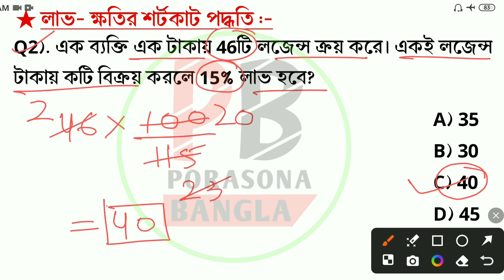Profit-loss Math Short tricks || লাভ-ক্ষতি অঙ্কের শর্টকাট ট্রিকস || Short tricks by Ranojit || PB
Profit-loss Math Short tricks || লাভ-ক্ষতি অঙ্কের শর্টকাট ট্রিকস || Short tricks by Ranojit || Porasona Bangla ||

➤বন্ধুরা ভিডিওটি দেখে অঙ্কের এই tricks টি শিখতে পারলে  1টি like করতে পারো,আর তোমার বন্ধুদের সাথেও ভিডিওটি  share করতে পারো যাতে ওরাও তোমার মতো ভিডিওটি থেকে tricks টি শিখতে পারে,জানতে পারে।

👍ধন্যবাদ..